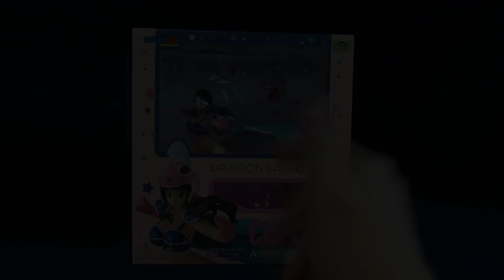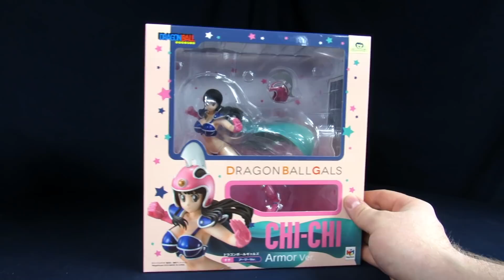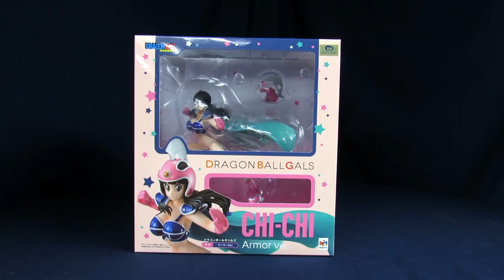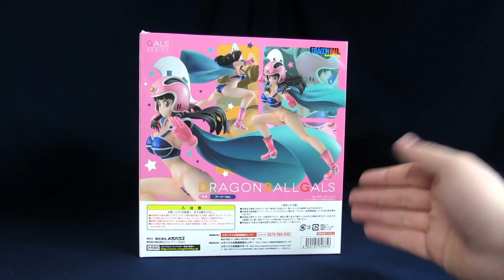MegaHouse Dragon Ball Gals Chi Chi Armor Version Anime Figure Review